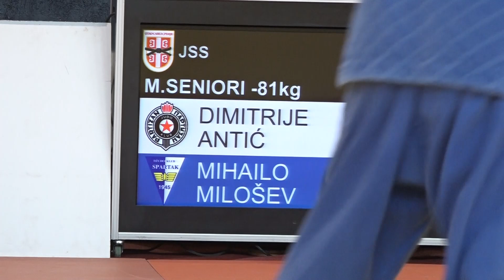Dimitrije Antić PBG Mihailo Milošev SPA 1:0 -81kg